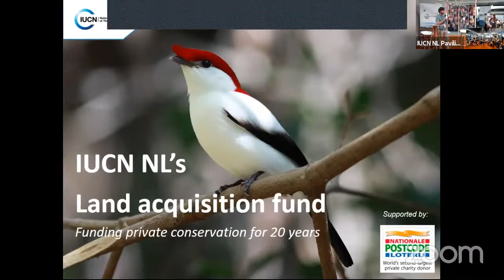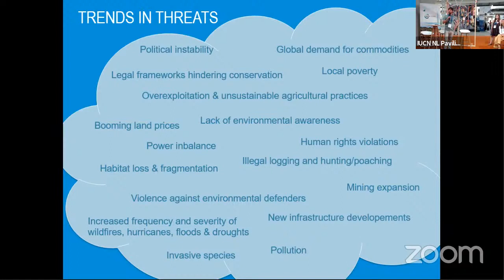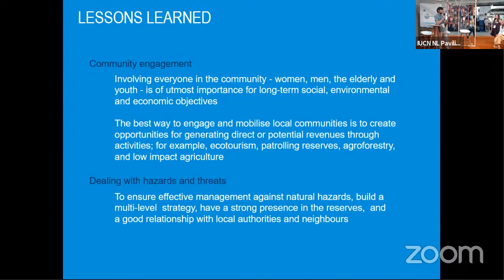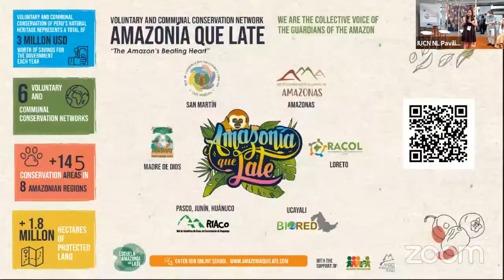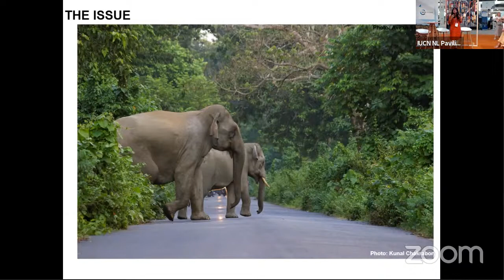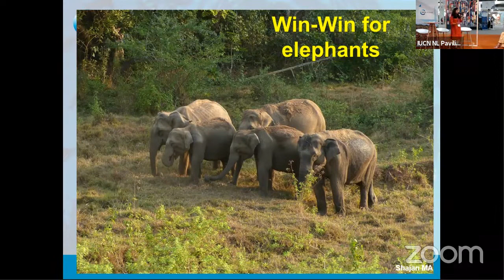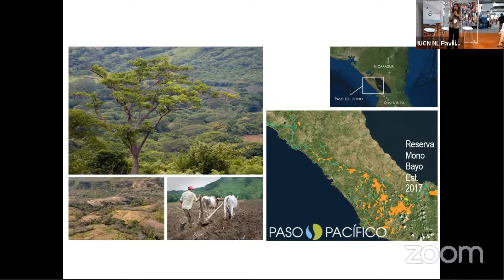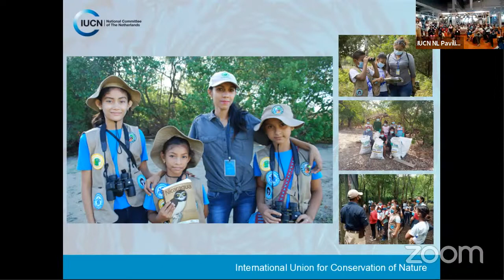IUCN World Conservation Congress: 20 Years Land Acquisition Fund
Recording of an online and in-person session at the IUCN NL Pavilion at the IUCN World Conservation Congress.